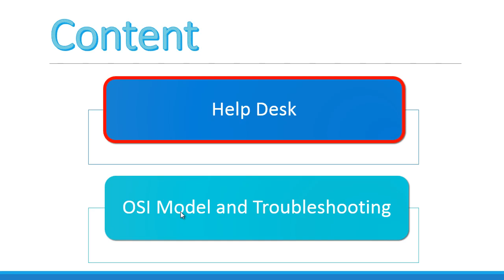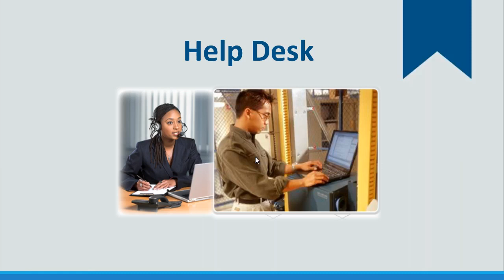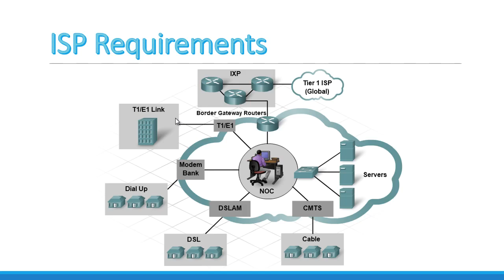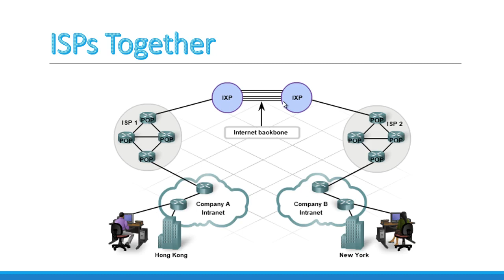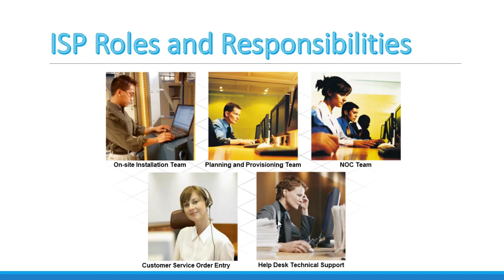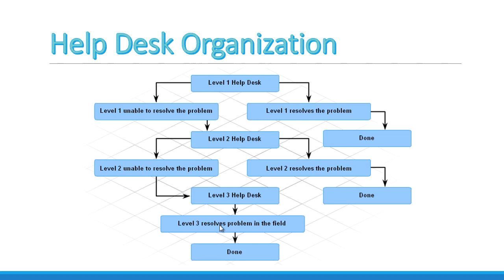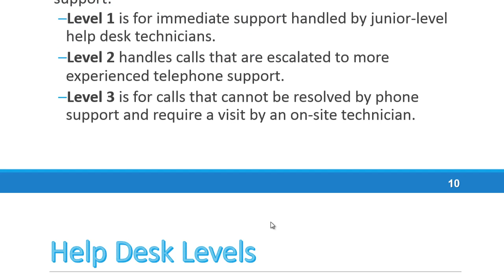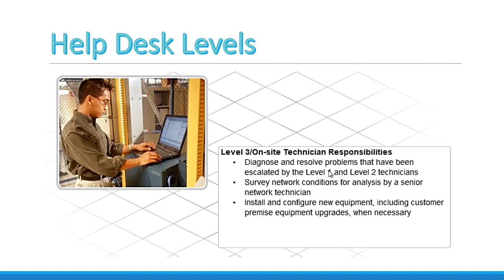Network 2 Chapter 2 Lecture 1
شبکه ۲ فصل دوم لکچر ۱